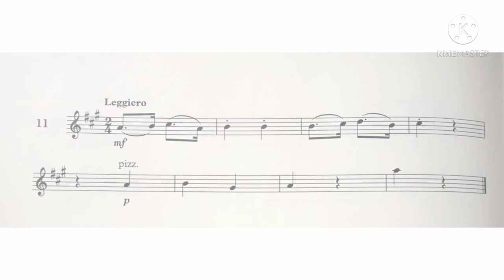Violin Specimen Sight-Reading Tests. ABRSM Grade 3. No 11 Leggiero.